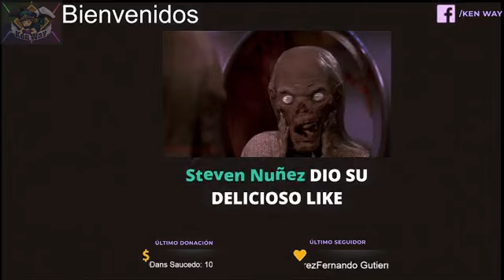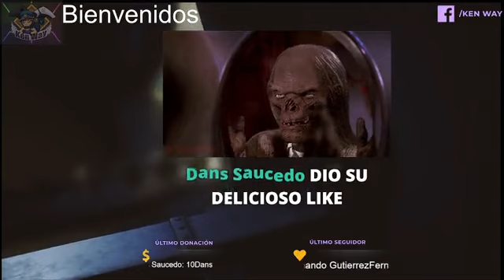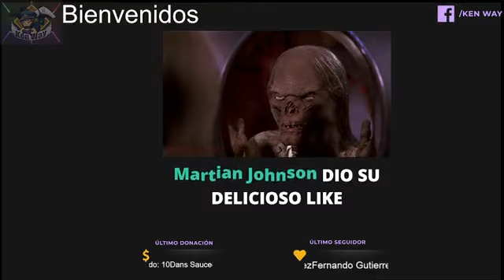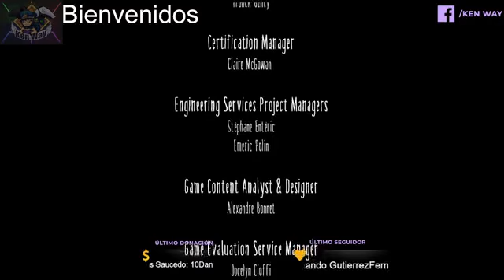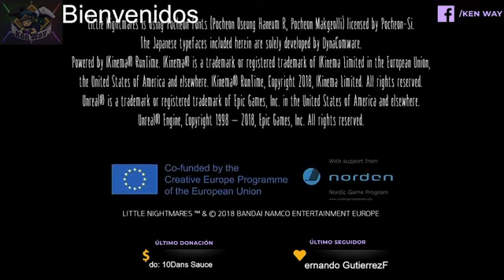terminando al patitas de pollo. en maratón 🤎💙❤️💜💚👁️👄👁️😎✌️